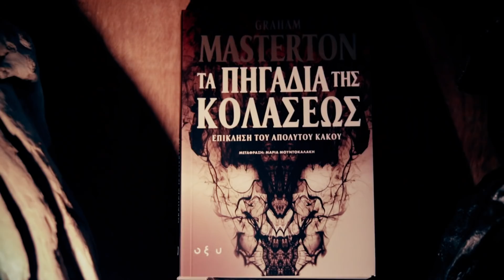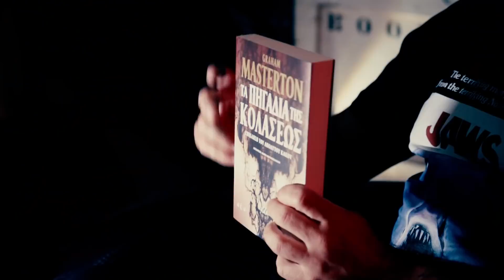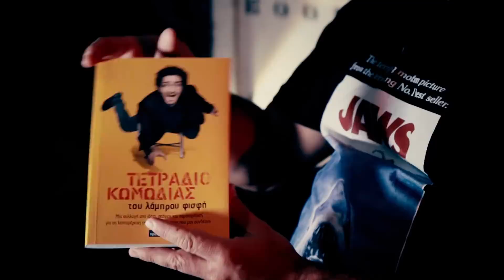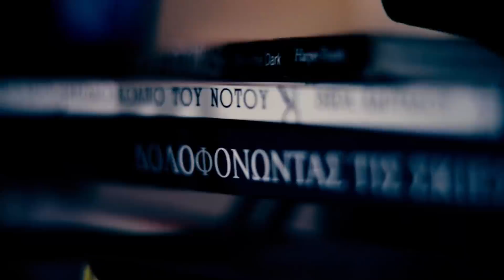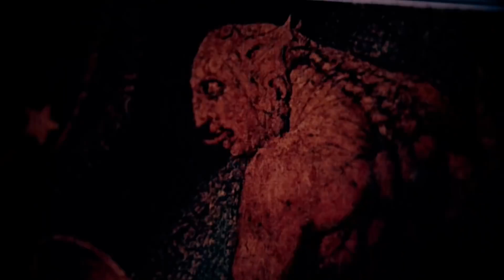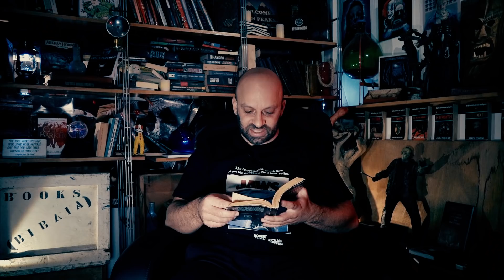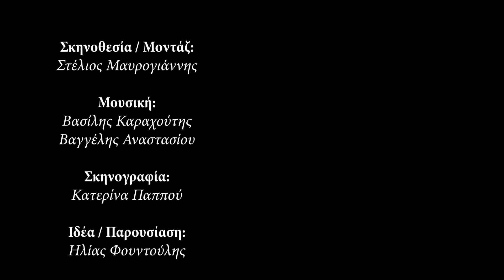Άσε Το Κακό Να Βγει 08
Μια εκπομπή για τη λογοτεχνία τρόμου και άλλα παράξενα βιβλία.

ΔΙΑΓΩΝΙΣΜΟΣ
Mπες στη σελίδα των εκδόσεων ΟΞΥ σε Facebook ή Instagram και σχολίασε κάτω από τη φωτογραφία του διαγωνισμού, με απάντηση στην εξής ερώτηση:
Ποιον Έλληνα ηθοποιό θα ήθελες να δεις στον ρόλο του Pinhead!

Μουσική εκπομπής by Βαγγέλης Αναστασίου
& Βασίλης Καραχούτης

Μουσική Intro/Outro by Βαγγέλης Αναστασίου